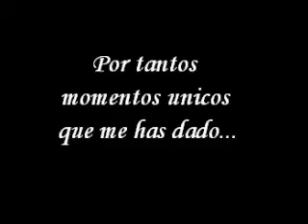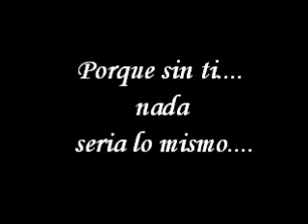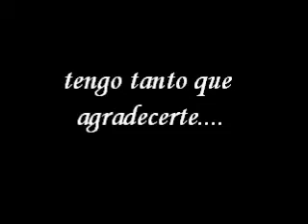GeMooOO (L)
teQQ(L)